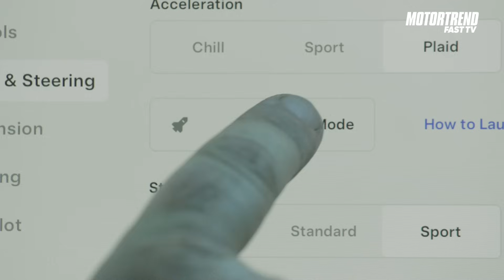Holiday Showdown | Head 2 Head Drag Race | MotorTrend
Strap on your Santa hats, Head 2 Head Drag Race HOLIDAY SHOWDOWN is coming in like a pack of reindeer on a frozen lake. Jonny and Jeff invite some of MotorTrend's favorite talent out to compete in some fun holiday spirit racing. Watch Head 2 Head Drag Race Holiday Showdown FREE on MotorTrend FAST TV ➡️